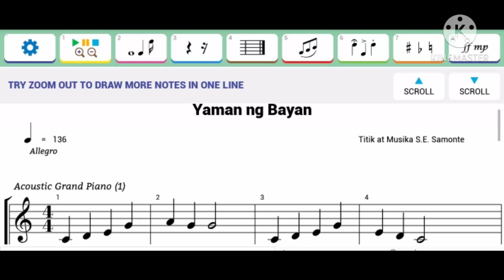Yaman ng Bayan 4/4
Maestro - Guitar
Titik at Musika S.E. Samonte